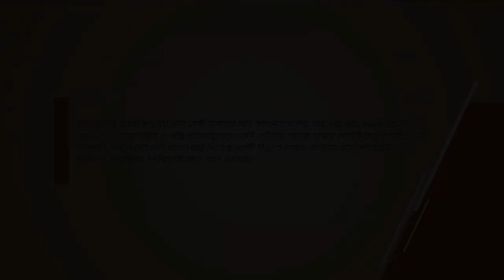নাগরিকের গল্প !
Nagorik Nattyo Shamproday- নাগরিক নাট্য সম্প্রদায়